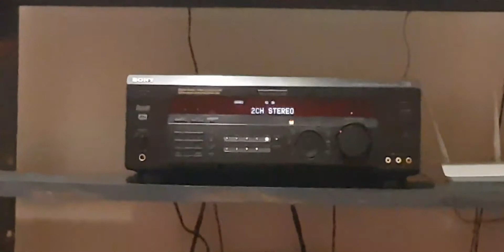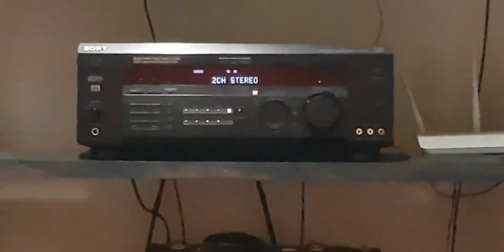Bookshelf TA-35 com Receiver Sony STR DE935 - You and Your Friends - Dire Straits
Boa noite Pessoal,
Hoje recebi um vídeo de um cliente com as Bookshelf TA-35 com Receiver Sony STR DE935, tocando You and Your Friends - Dire Straits. Se alguém ainda tem alguma dúvida sobre a sonoridade delas, acredito que nesse vídeo, utilizando um fone de ouvido 🎧 poderá ter uma ótima experiência.